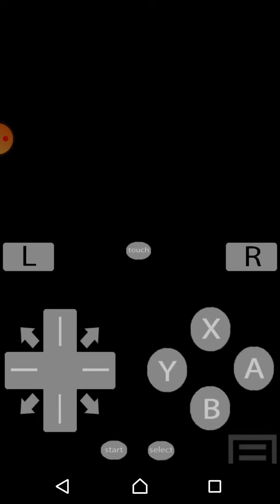Let's play Pokémon heart gold version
Hello guys and I hope you enjoyed this video and this are my beyblade's (Turbo Valtryek, Turbo Achilles, Legend Sprizen, Sprizen Requim, Genisis Valtryek, Victory Valtryek, Storm Sprizen) and that's all Allene Pro. out!!!